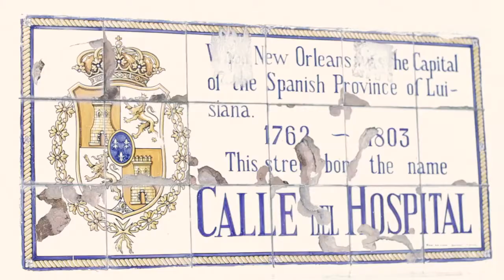Krug & Inglenook at Tales Of The Cocktail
At Tales of the Cocktail 2013, Krug Champagne and Inglenook Wines brought together the best of the cocktail industry to drink the world's best champagne and wine while experiencing the beauty of the home of Francis Ford Coppola.

Attendees enjoyed the settings while eating gourmet treats and taking a respite from the heat of New Orleans and busy days of Tales of the Cocktail.